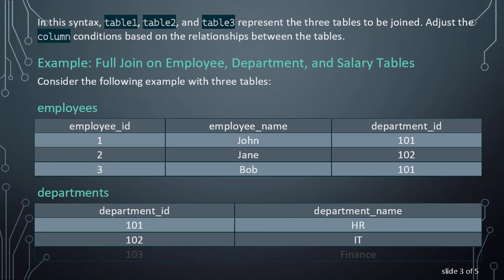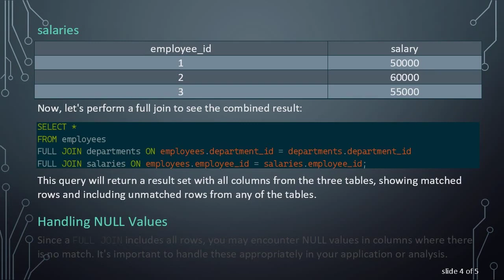How to Perform a Full Join on Three Tables in SQL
Learn how to execute a full join on three tables in SQL, exploring examples and step-by-step guidance for effective database querying.
Performing a Full Join on Three Tables in SQL

When working with a relational database, it's common to encounter scenarios where data from three different tables needs to be combined. One way to achieve this is through a FULL JOIN. A FULL JOIN returns all rows when there is a match in either the left (first) table or the right (second) table, providing a comprehensive view of the data.

Let's consider three tables - employees, departments, and salaries. The employees table contains information about employees, the departments table holds details about different departments, and the salaries table stores information about employee salaries.

Syntax for Full Join on Three Tables

The basic syntax for performing a full join on three tables in SQL is as follows:

In this syntax, table1, table2, and table3 represent the three tables to be joined. Adjust the column conditions based on the relationships between the tables.

Example: Full Join on Employee, Department, and Salary Tables

Consider the following example with three tables:

employees

employee_id
employee_name
department_id
1
John
101
2
Jane
102
3
Bob
101

departments

department_id
department_name
101
HR
102
103
Finance

salaries

employee_id
salary
1
50000
2
60000
3
55000

This query will return a result set with all columns from the three tables, showing matched rows and including unmatched rows from any of the tables.

Handling NULL Values

Since a FULL JOIN includes all rows, you may encounter NULL values in columns where there is no match. It's important to handle these appropriately in your application or analysis.

Conclusion

Performing a full join on three tables in SQL provides a comprehensive way to combine data from different sources. Understanding the relationships between tables and crafting the join conditions is crucial for obtaining meaningful results. Use this powerful SQL operation judiciously to extract the information you need from complex database structures.